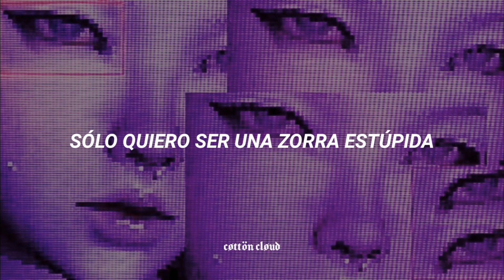otra canción para escuchar en familia